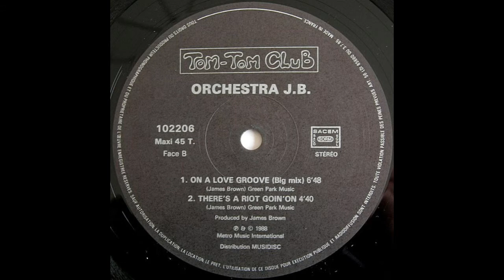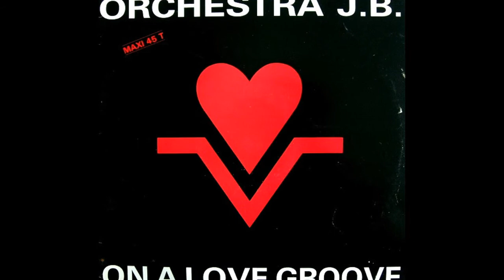Orchestra J.B. - On a love groove "Big Mix"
Label: Tom-Tom Club
Format: Vinyl, 12"
Released: 1988
Producer – James Brown
Producer [Additional] – Steve Kennedy
Genre: Electronic
Style: House